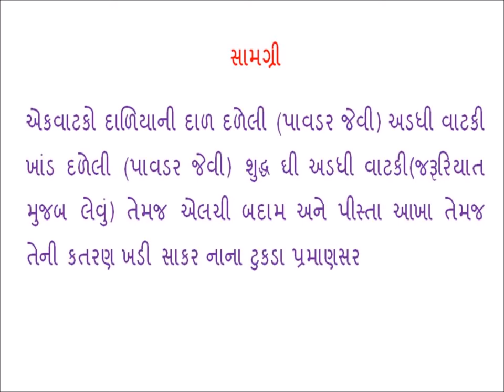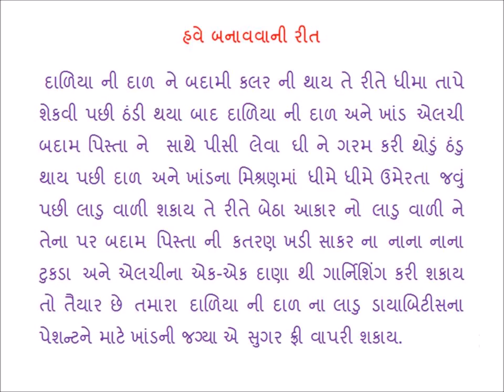દાળિયાની દાળ નો લાડુ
કોષા  માંકડ દ્વારા તૈયાર કરેલ હેલ્ધી રેસિપી
આજ ની રેસીપી છે દાળિયાની દાળ નો લાડુ